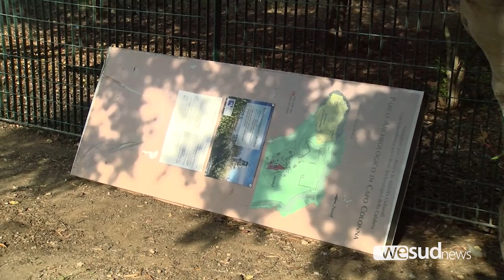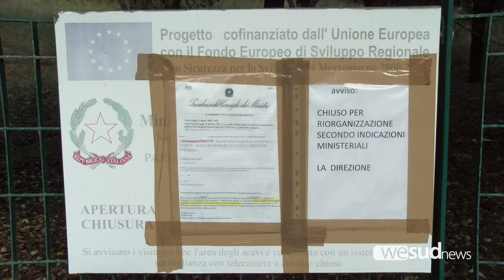CAPO COLONNA, DISAGI VECCHI E NUOVI; IL COMITATO CHIEDE ATTENZIONE